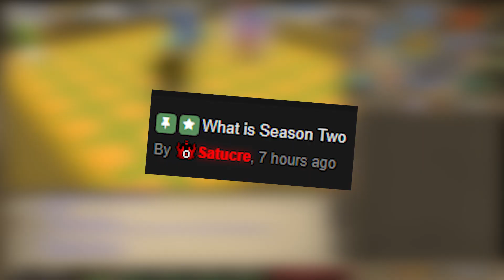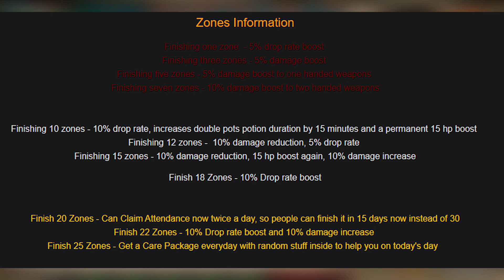*THIS TOOK FOUR EPISODES TO GET* | Elite Ironman | EP. 4 | Mage PS RSPS | HUGE GIVEAWAY!!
FINALLY... After countless hours. I'm super happy to announce i'll be posting MagePS a lot more frequently! This RSPS is CRAZY fun.

First non edited commented IGN :  Magical Box
Hell Slayer Sword
*Elderbone Whip*